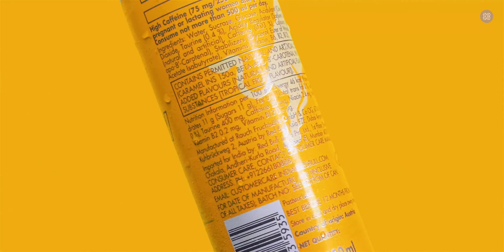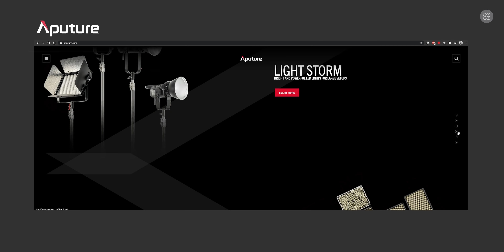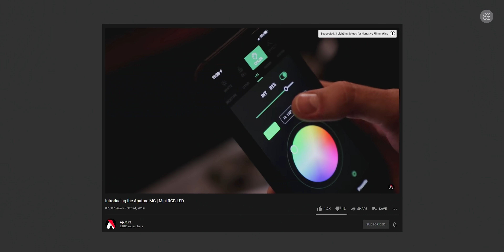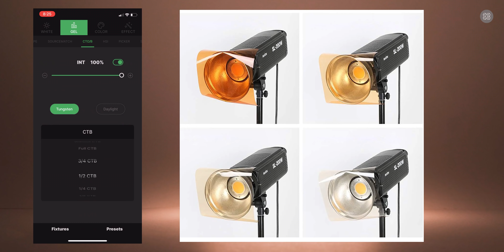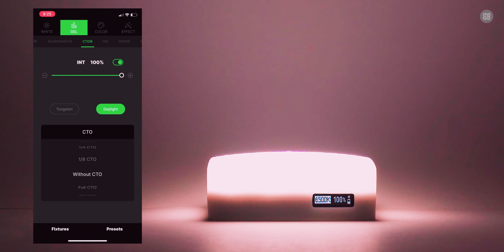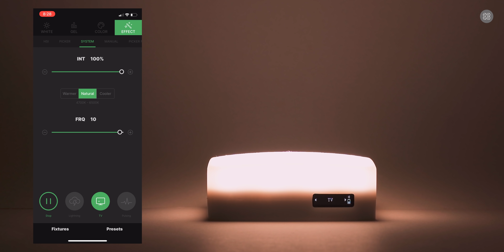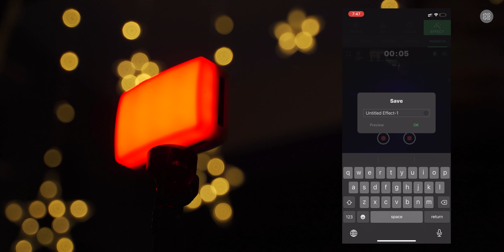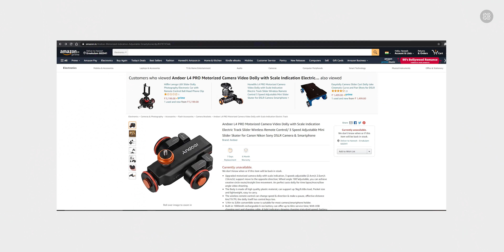Aputure MC - Best mini RGB light for filmmaking on a budget - TEC TOK BY HAREESH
Aputure MC - Best mini RGB light for film making on a budget - TEC TOK BY HAREESH

This is the review of the Aputure MC, a bi-color RGBWW LED light with tons of cool features. And the best mini light for the money.

Chapters
00:00 Introduction
00:49 About Aputure
01:42 Unboxing
03:00 Specifications
5:34 Light Features
8:49 Sample video
8:00 Sidus link app features
11:54 Aputure 4 light travel kit
12:48 B-Roll behind the scenes
13:37 Signing out